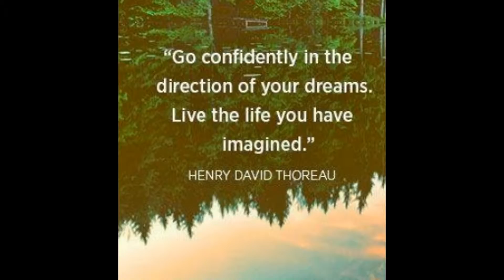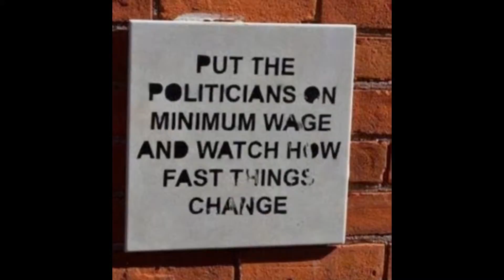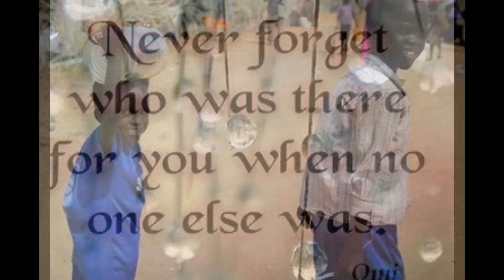Copy of EmergenciesBrains&CrimesInWith:FojiRakhtaRaiDojaNamBarbadaiTriYad.Fakeera11 2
I created this video with the YouTube Slideshow Creator created this video with the YouTubeShow Creator:.
FAKEERA 11 2 MAINAI MAAR NAHEE KHYA ,KHASH ISLIA GUNAHGAR THARANI KAI ,MAAR DALNAI KAI PRYTAN AAJ 12/03/2014 TAK BHEE JARI HAI.-WORLD SUVREYS AS I EXPLAINED .
NewsSurveysAsIhavetoTake--Realy a open CRIME IN AT MATRA /MATHURA U.P. /MINI INDIA INDIA ,DAHLI/DELHI OLD CAPITAL OF MAHAMADDANS FOUND WITH ASSOCIATES...PLEASE DO TAKE YOUR OWN CONFIDENTIONAL REPORTES BY ALL MEANS ..NEXT THRILING MATRA A CRIME CRIMES BY ALL ACCEPTANECS APPILIED..ID+GAH+SANGHARSH+SMITY ..NOW DELIBRATLITY BY THE GOVERNMENTS. NETWORKING WITH AS COMMISIONRS,I.P.S .NEAR BY TOO,I.AS. NEARBY ..NETWORK AS TO MATHURA ...S.S.P. MATHURA ..DISTRICT MEGISTRATE .WITH. REMOVED FROM THE LINE TO EVEN GET ..ANY THINGS NEARER TO THE HOLIEST WORSHIP PLACE THE VERY ID GAH ..AS AUTORISED ...ID GAH SNGHARSH SMITY. THE STATES WITH CENTRAL GOVERNMENTS .SEE THE CRIMES BY THE GOVERNMENTS ,FOR THE GOVERNMENTS TO THE GOVERNMENTS .JUST THE VERY WORLD THIS SANJEEV 11 2 ON THE LINE .WITH MY ALREADY NOW VIDIO PUBLISHED ON YOUTUBE MINE WITH AS USUAL...